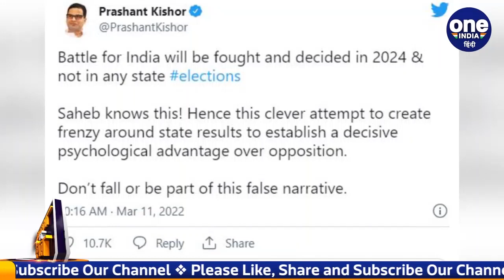UP Election 2022 | Akhilesh Yadav | Mayawati | Asaduddin Owaisi | Prashant Kishor | वनइंडिया हिंदी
At this time it is lunch time. So let's show you 5 big news of this time in lunch time. The headlines that have been made. First news about assembly elections. The results of the assembly elections of five states are out. BJP government is being formed in four states and Aam Aadmi Party in Punjab. Politics continues in this matter. Know everyone's reaction. Apart from this, what is the update about Corona in 24 hours, know everything in the lunch bulletin.

इस वक्त  lunch time है. तो चलिए आपको लंच टाइम में दिखाते है इस वक्त की 5 बड़ी खबरें. जो सुर्खियां बनी है. पहली खबर विधानसभा चुनाव को लेकर. पांच राज्यों के विधानसभा चुनाव के नतीजे आ गए है. चार राज्यों में बीजेपी की सरकार बन रही है तो पंजाब में आम आदमी पार्टी की. इस मामले में सियासत जारी है. जानें सबकी प्रतिक्रिया. इसके अलावा 24 घंटे में कोरोना को लेकर क्या अपडेट है जानिए सब कुछ लंच बुलेटिन में.